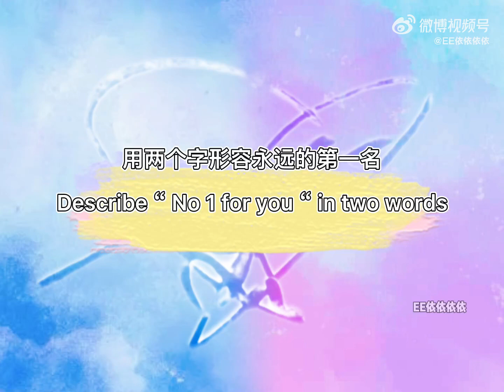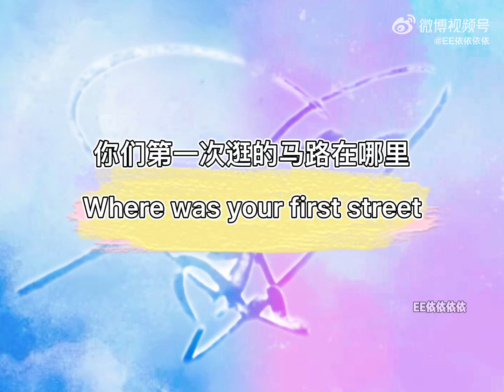SamYU 0126 (Jan 26th) NewBizShow Eng Sub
Reposted from  EE依依依依 (Weibo)

Cr.  EE依依依依 (Weibo)